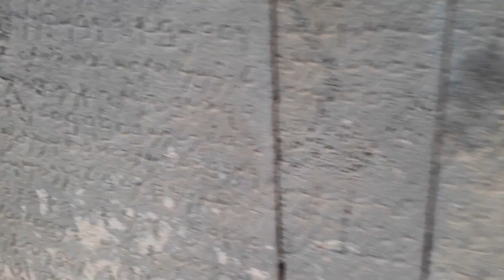Osmaniye Aslantaj Barajı Kara Tepe Kalesi